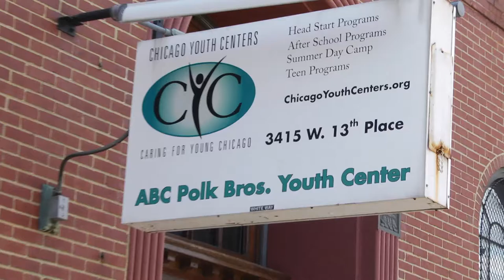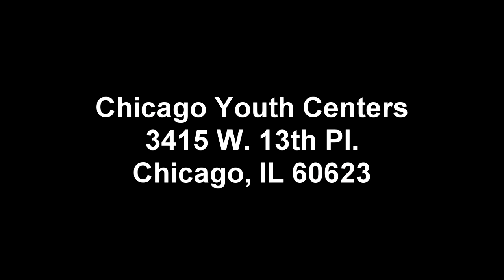Youth Led Tech 2016-ABC Polk Bros Chicago Youth Centers (N. Lawndale)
Learn more about Smart Chicago's Youth Led Tech program.